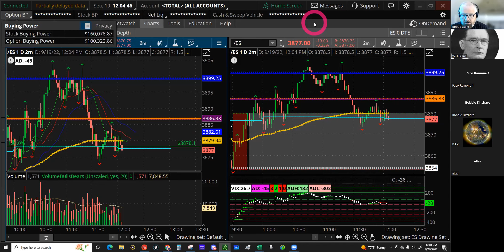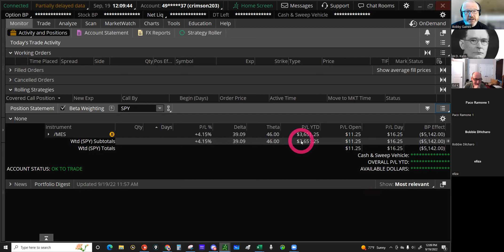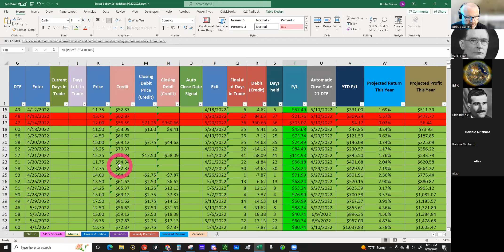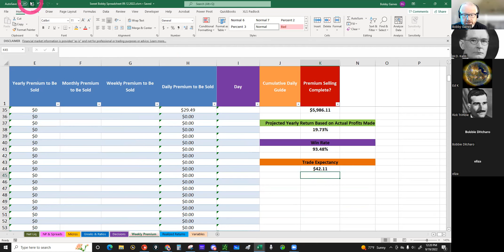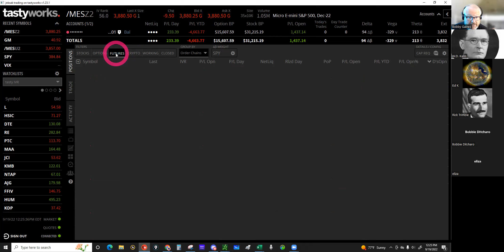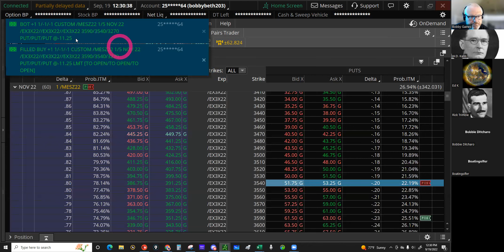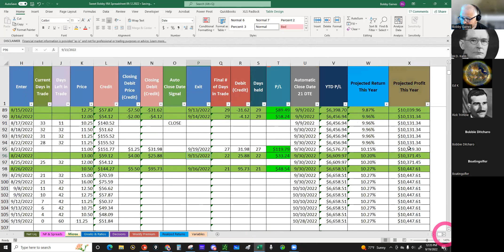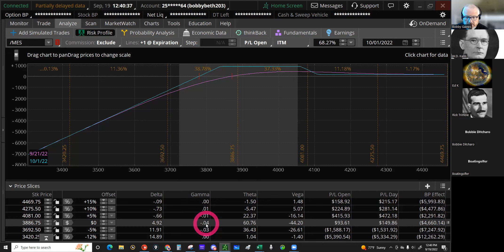WE ARE MOVIN' ON UP!